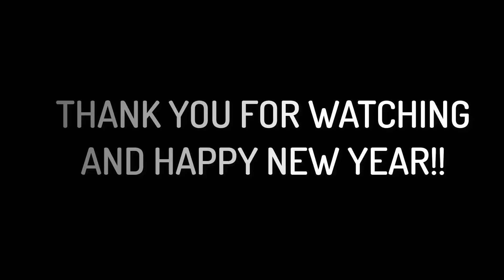New Year Makeup Look Using Giveaway Products